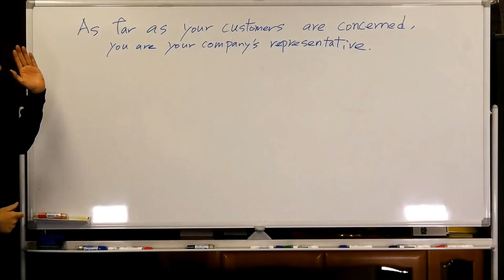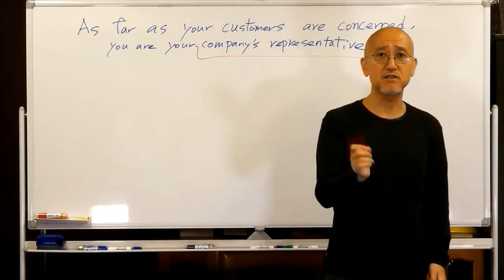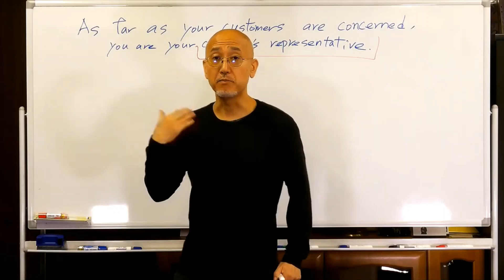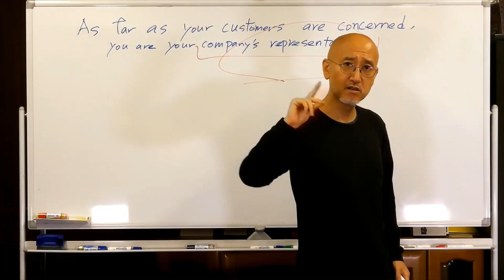【Day27】People who are evaluated by customers | Maxims for today - Yasunari Kuno